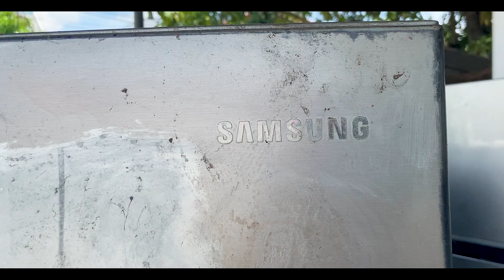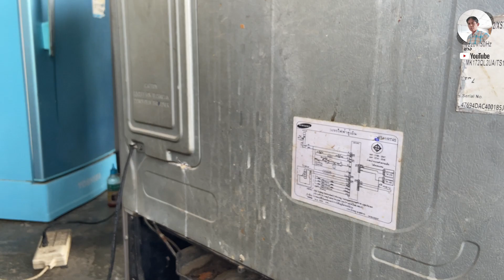ตู้เย็น 2 ประตู no frost คอยล์ร้อนรั่ว ต้องใส่แผงร้อนทำอย่างไรมาดูกันง่ายนิดเดียว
มีอีโมจิเมื่อแลดงคอมเม้น/แสดงความคิดเห็น

คำอธบาย:เมื่อคอยล์ร้อนรั่วต้องใส่แผงร้อนครับเราไม่สามารถเชื่อมได้เพราะว่ามันรั่วมันผุ